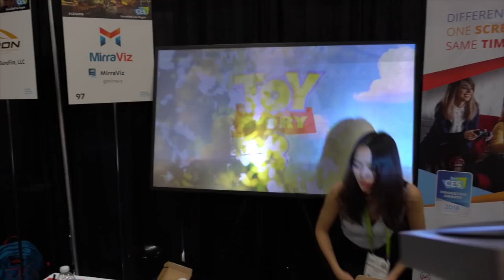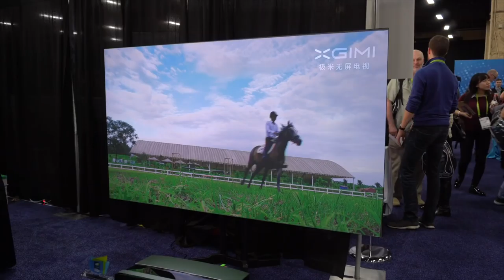CES UNVEILED 2018 : NOS 4 COUPS DE COEUR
En direct du CES 2018 à Las Vegas, découvrez nos 4 produits préférés sur CES Unveiled.